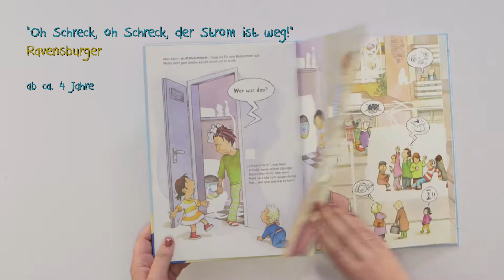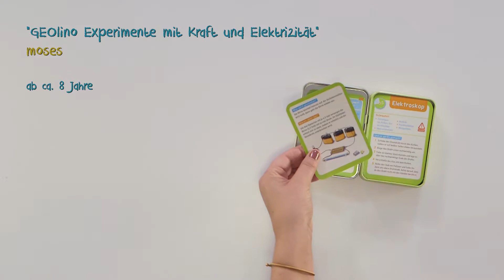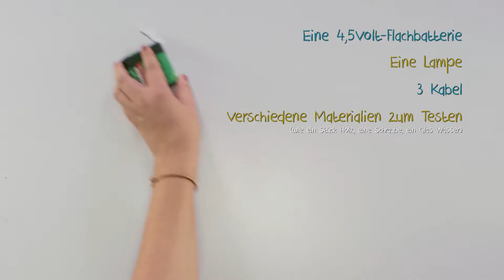MINT und Vorlesen in Aktion: Elektrische Spannung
In der Videoclipreihe „MINT und Vorlesen in Aktion“ werden spannende Aktionsideen für verschiedene Altersgruppen zu unterschiedlichen MINT-Themen vorgestellt – natürlich gleich mit passenden Büchern und Apps. Die Videoclips sind im Rahmen des Projektes "MINT-Vorlesepaten" entstanden, das die Stiftung Lesen gemeinsam mit der Deutsche Telekom Stiftung durchführt. Die Aktionen und Experimente lassen sich leicht umsetzen, und bilden einen schönen Abschluss oder Einstieg in die Vorlesezeit und regen zum sprachlichen Austausch an. In diesem Clip geht es um das Thema "Elektrische Spannung" – viel Spaß!